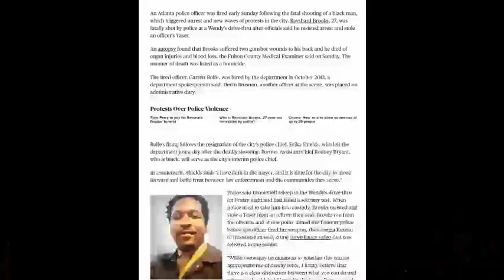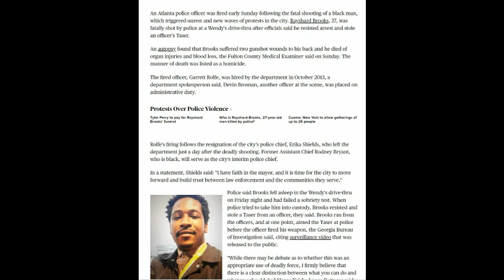The BLUE WALL and its Negro Helpers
Taking and inside look at how bad policey is Gated by Sello out Negros. Dont become one.